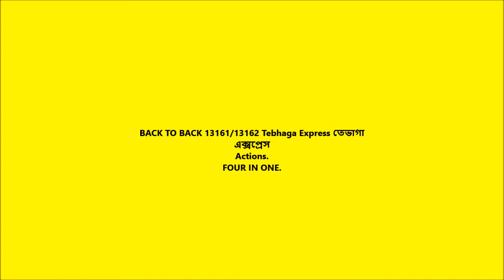Tebhaga Express Back to Back 4 In One.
13161/13162 Tebhaga Express Back to Back 4 In One.
1.13162 Tebhaga Exp,LOCATION-SIBAICHANDI.
2.13162 Tebhaga Exp,LOCATION-DHANIKHALI HALT.
3.13162 Tebhaga Exp,LOCATION-DHANIKHALI HALT.
4.13161 Tebhaga Exp,LOCATION-SIBAICHANDI.
Thank u For Watching this videos.